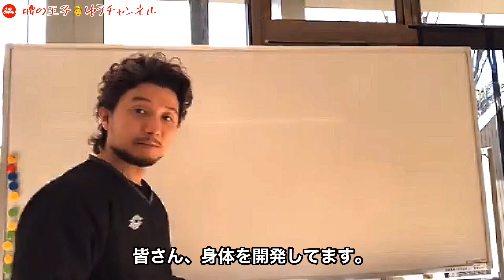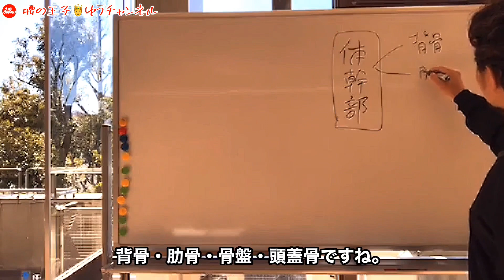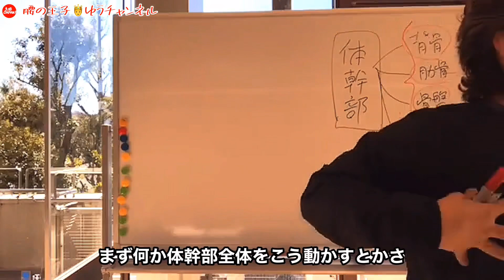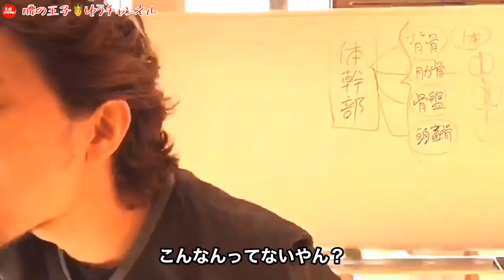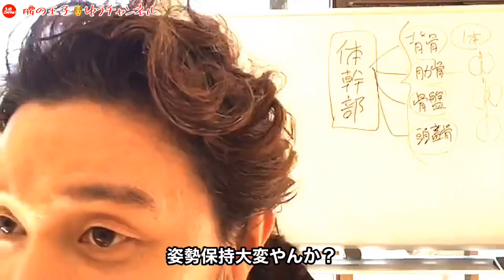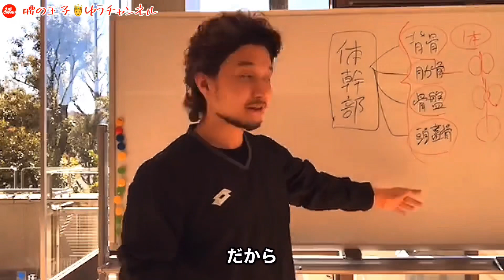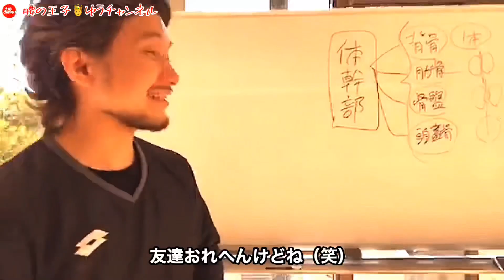体幹部を開発して身体に軸を通す日本文化の秘密